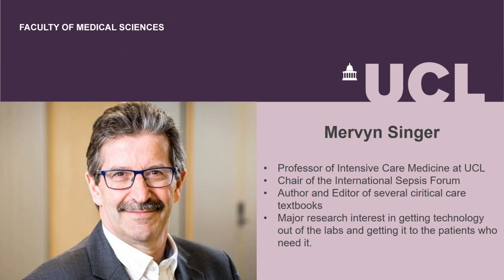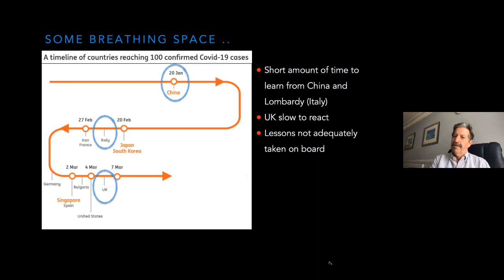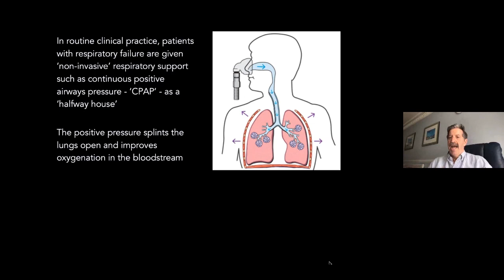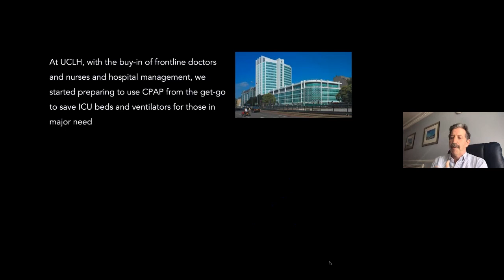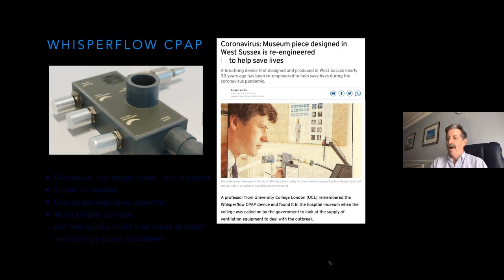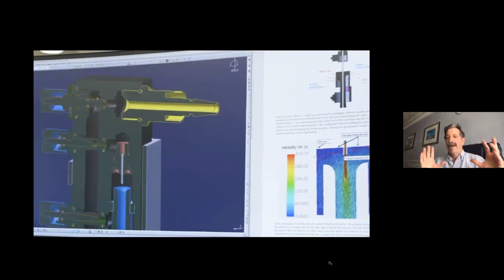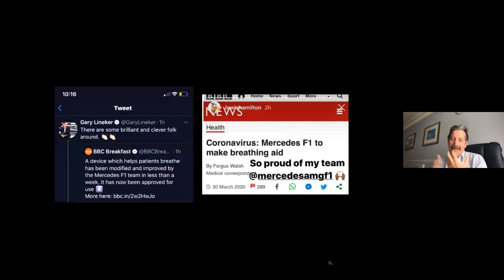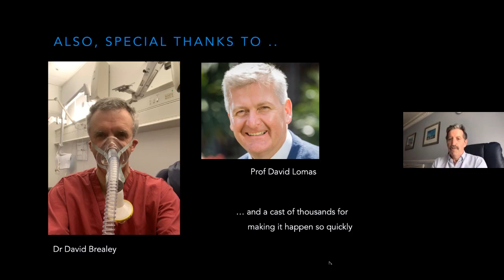COVID...every breath you take... we'll be helping you | UCL Medical Sciences Lecture Series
Professor Mervyn Singer talks about developing the CPAP breathing device with Mercedes Formula 1 and the challenge of treating seriously ill COVID-19 patients on the front line.

About Professor Mervyn Singer
Mervyn Singer is a Professor of Intensive Care Medicine at UCL, and author and editor of several critical care textbooks. He has a major research interest in bringing technology out of labs and getting it to the patients who need it most.